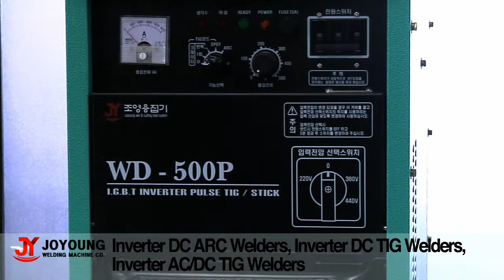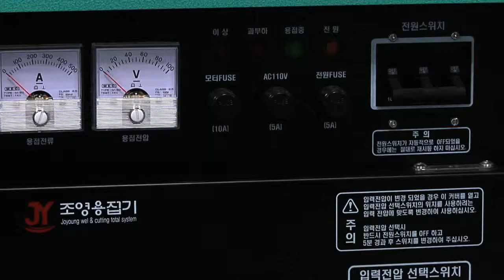Joyoung Welding Machine Co.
Our company is doing production and sales developing INVERTER DC ARC WELDING MACHINE, INVERTER DC TIG WELDING MACHINE, INVERTER AC/DC TIG WELDING MACHINE, INVERTER CO2-MAG WELDING MACHINE, SCR CO2-MAG WELDING MACHINE, INVERTER AIR PLASMA CUTTING MACINE and ACCESSORY autonomously to welding machine specialty manufacturer which establish in 2001, and in high position in market share and a technology, quality in welding equipment industry in Korea.

Is situated company. Was recognized product technique by venture business certification, and is progressing development of new products and patent technical development steadily with itself research and development equipment and research personnel, and took part in many technical development business carrying out in Korean Government every year and achieved results.

Also, I am progressing new technology development and technology interchange steadily through excellent research institute and university and industry-university cooperation in Korea.  Composes and operates production and A/S complete charge team by manpower who fulfill excellent technology career, I am providing service that customer can be satisfied from production to A/S.

I will try so that can offer customer product of more excellent quality and service under "Good technology good product" flag.